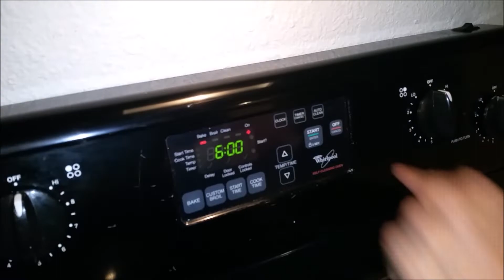Sofrito Baked Whole Chicken Recipe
266th video recipe of Cindys Home Kitchen, my cooking and food review channel series on YouTube and the Internet! In this video recipe, I cook and bake Sofrito Baked Whole Chicken, which you can serve during lunch time or dinner time, it's really your choice! The chicken is cooked to perfection and glazed with honey, also in order to make the Homemade Sofrito you have to blend up salt, black pepper, minced garlic, red onion, green pepper, canola oil, cilantro leaves and dried oregano.

Ingredients Here

1) whole chicken
2) salt (for Sofrito)
3) black pepper (for Sofrito)
4) minced garlic (for Sofrito)
5) red onion (for Sofrito)
6) canola oil
7) cilantro leaves (for Sofrito)
8) dried oregano (for Sofrito)
9) chicken fajita spice (for chicken)
10) honey (for chicken)